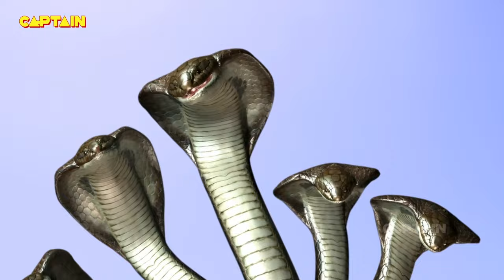बाल हनुमान जी ने पंचफन नाग को सिखाया सबक | जय बजरंगबली हनुमान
एक बार भगवान इंद्र ऋषि दुर्वासा द्वारा आयोजित स्वर्ग में एक औपचारिक बैठक में भाग ले रहे थे। तब उस समय हर कोई एक गहन मंथन में डूबा था। पुंजिकस्थली नाम की एक अप्सरा अनजाने में उस बैठक में विघ्न पैदा कर रही थी। तभी ऋषि दुर्वासा ने उसे ऐसा नहीं करने को कहा।

ऋषि दुर्वासा की कही गई बातों को उस अप्सरा ने अनसुना कर दिया। यह देख कर वो  नाराज हो गए। तब ऋषि दुर्वासा ने उसे श्राप देते हुए कहा कि तुमने एक बंदर की तरह काम किया है। इसलिए तुम उसी प्रकार एक बंदरिया बन जाओ। ऋषि दुर्वासा के शाप की बात सुनकर अप्सरा को अपनी गलती का एहसास हुआ और वो उनसे रोते हुए क्षमा मांगने लगी।

अप्सरा ने ऋषि दुर्वासा से कहा कि कि हे ऋषि मुझे क्षमा कर दें। मैं आपको परेशान करने के लिए यह काम नहीं कर रही थी। मुझे इस बात का तनिक भी अंदाजा नहीं था कि मेरी ऐसी मूर्खता का मुझे ऐसा परिणाम मिलेगा। ऋषि दुर्वासा ने उसकी विनम्र विनती को देखकर अप्सरा से कहा कि हे प्रिय तुम रो मत।

अगले जन्म में तुम एक भगवान से शादी करोगी। लेकिन वह एक बंदर होगा और तुम्हारा जो पुत्र होगा वह बंदर ही होगा जो बहुत ही शक्तिशाली होगा र भगवान श्री राम का प्रिय भक्त होगा। यह सुनकर पुंजिकस्थली ने ऋषि दुर्वासा को नमस्कार करते हुए दिए गए श्राप को स्वीकार किया।

तब माता अंजना का जन्म बंदर भगवान विराज से हुआ। जब माता अंजना विवाह योग्य हो गई तब उनकी शादी बंदर भगवान केसरी से हुई थी। इसके बाद माता अंजना अपने पति के साथ सुखी वैवाहिक जीवन व्यतीत करने लगी। अंजना और केसरी एक शांतिपूर्ण जीवन जी रहे थे। एक दिन  शंखबल नामक जंगली हाथी ने अपना नियंत्रण खो दिया और हंगामा खड़ा कर दिया।

कई लोगों की इस हंगामे में जान चली गई। कितने ऋषि इस वजह से अपना अनुष्ठान पूरा नहीं कर सके। भगवान केसरी श्री शंखबल से बेहद प्रेम करते थे। भगवान केसरी ने अपने प्रिय हाथी को जब मार डाला तो वह बहुत शोक में डूब गए। यह देखकर संतों ने उन्हें यह वरदान दिया कि तुम्हारे घर एक बच्चा जन्म लेगा जो बहुत ही शक्तिशाली और हवा की शक्ति और गति के बराबर रहेगा। तब इस प्रकार भगवान केसरी के घर में  माता अंजना ने भगवान श्री हनुमान को जन्म दिया। यहीं उनके जन्म की कहानी है,  इसलिए उन्हें अंजनी पुत्र और पवन पुत्र कहा जाता है।